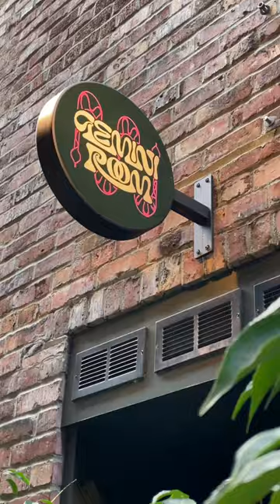70 's-Inspired Cafe & Bar in Seattle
Gemini Room is an all day and night cafe & lounge in Seattle, WA. Loved the interior and furniture so much! I went alone on a Wednesday afternoon. They were selling breakfast and lunch dishes, as well as coffee. The Carnitas Breakfast Burrito was so cheesy, savory and oh-so-filling! Also had aperitifs made with reishi mushroom and ashwagnda. Next time, gotta come in the evening with friends and fam 💕

Next door is Chophouse Row. I can’t believe it was my first time learning about it! It’s got a cute little pedestrian alley and courtyard with various shops and restaurants, including a wine bar. Butter Home used to be inside Melrose Market (I was sad when I didn’t see them, but now I know they moved to a new location here at Chophouse Row). I’ve had ice cream from Sweet Alchemy before and enjoyed it 🍦

Thinking to do more of these mini vlogs. I’ll still make longer videos on YouTube. These short videos are much faster to make and allow for more exploration :)